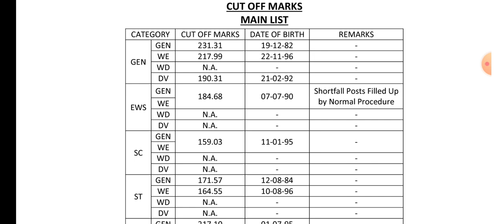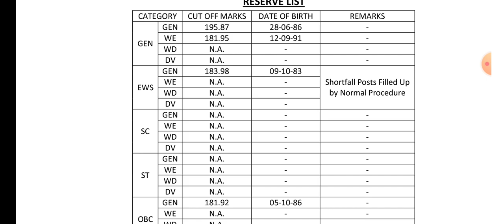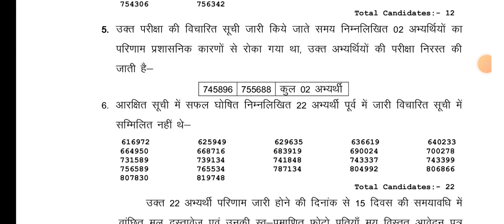rpsc 1st grade exam 2022 political science final result cut off declared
rpsc 1st grade exam 2022
rpsc 1st grade political science main result 2022
rpsc 1st grade political science reserve result 2022
rpsc school lecture exam 2022
rpsc school lecture political science final result cut 2022